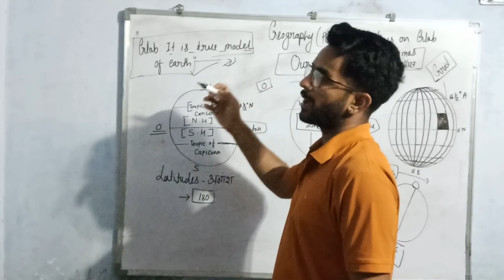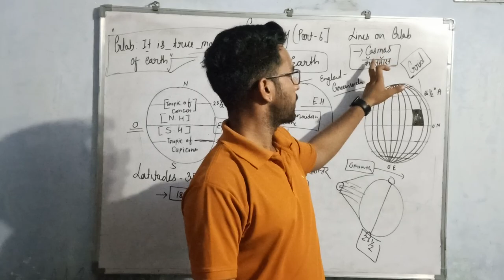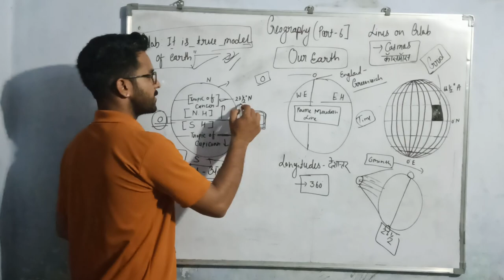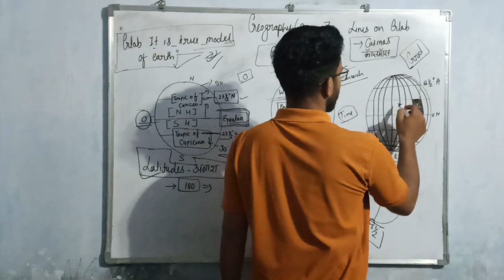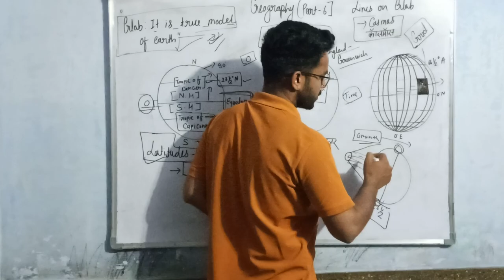Latitudes and Longitudes kya hote